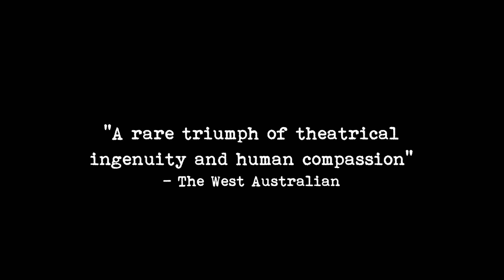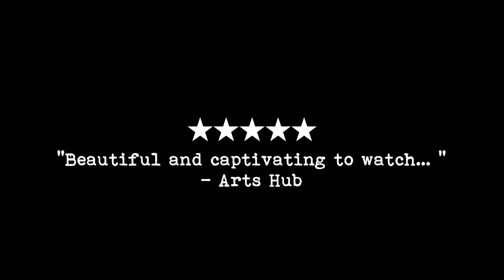It's Dark Outside - Sydney Festival 2013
Sydney Festival: January 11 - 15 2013
Carriageworks

From the creators of multi-award winning production The Adventures of Alvin Sputnik: Deep Sea Explorer comes this heartfelt adventure of an old man wandering into the wild.

As the sun sets he is swept up in a surreal western, on the run from a mysterious tracker hell-bent on hunting him down. The world around him crumbles, revealing that he cannot hide from everything.

Created and performed by Tim Watts, Arielle Gray and Chris Isaacs, this exploration  of dementia is told through puppetry, mask, animation  and live performance with  a haunting score from  Rachael Dease.